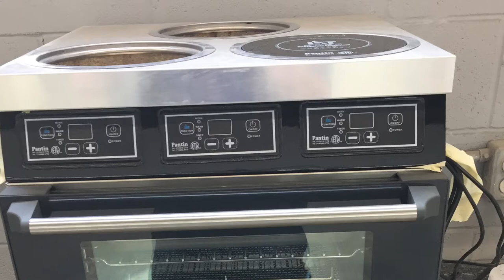Building a marine induction stove top and electric oven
No more propane !!!

This range I built is incredibly efficient . I reinsulated the oven with Aerogel . The exterior does not get warm to the touch even at 500 degrees. The induction tops are 800 watts each and all independent of each other. If one fails I have two others .